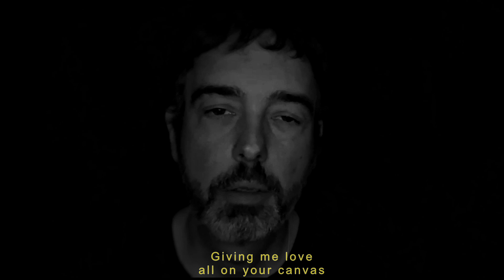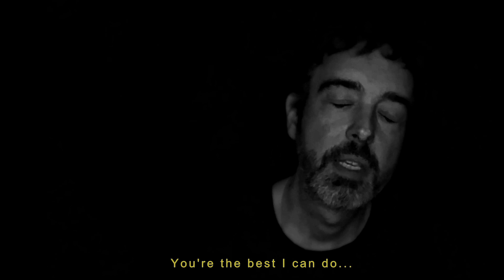Huggin & Kissin (ReWork) Lyric Video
Off of the EP ReWorks Vol.1